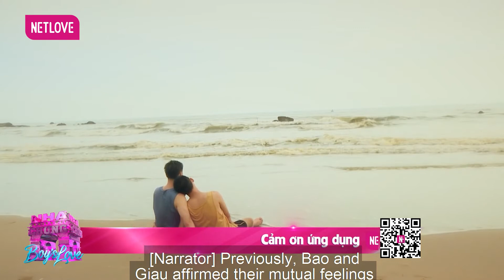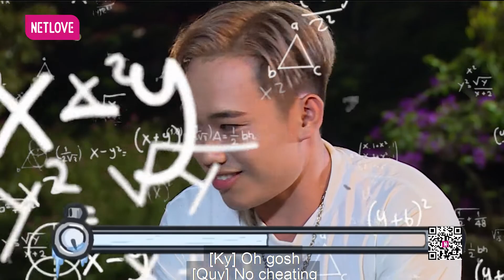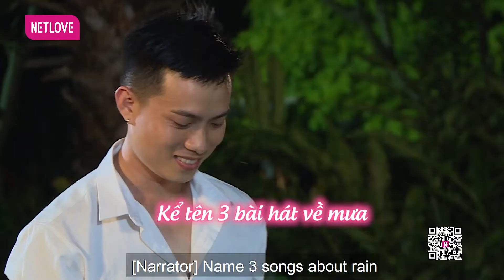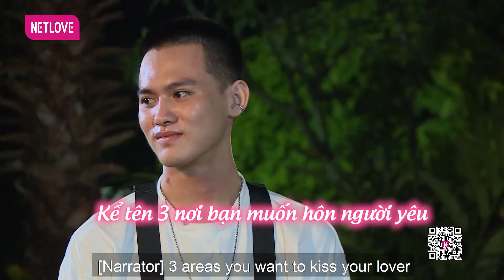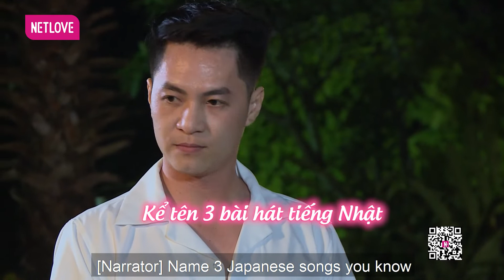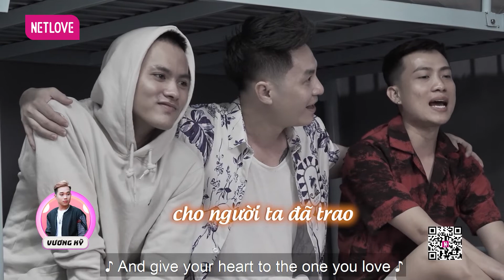Ngôi Nhà Chung | Love House - Boy's Love - Mùa 2 - Tập 15: Gửi ngàn lời yêu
GIỚI THIỆU CHƯƠNG TRÌNH:
Ngôi Nhà Chung | Love House - Boy's Love là phiên bản đặc biệt của Ngôi Nhà Chung | Love House dành riêng cho cộng đồng LGBT. Với tình yêu thương của khán giả dành cho Mùa 1, Love House - Boy's Love Mùa 2 đã trở lại với dàn thành viên mới cực kỳ chất lượng, hứa hẹn mang đến những phút giây thỏa mãn cho khán giả. Mỗi người một cá tính, một vẻ đẹp khác biệt, họ sẽ cùng trải qua 7 ngày tại Ngôi Nhà Chung để tìm hiểu và trao nhau cơ hội yêu thương.

Giới thiệu các thành viên mùa 2:
1. Lâm Vương Kỳ - 21 tuổi - Người dẫn chương trình, diễn viên
2. Phạm Chí Bão - 23 tuổi - Tattooist (Thợ xăm)
3. Xầm Anh Tài - 26 tuổi - Chuyên viên kinh doanh bất động sản
4. Phạm Đức Tuấn - 25 tuổi - Kinh doanh, tiktoker
5. Nguyễn Ngọc Minh - 27 tuổi - Nhân viên nhà hàng
6. Nguyễn Thanh Quý - 29 tuổi - Chuyên viên tư vấn hoạt động tài chính, bảo hiểm và bất động sản
7. Phạm Xuân Giàu - 33 tuổi - Kinh doanh
8. Trần Bảo Toàn - 35 tuổi - Chuyên viên trang điểm
9. Nguyễn Thái Học - 26 tuổi - Chuyên viên trang điểm